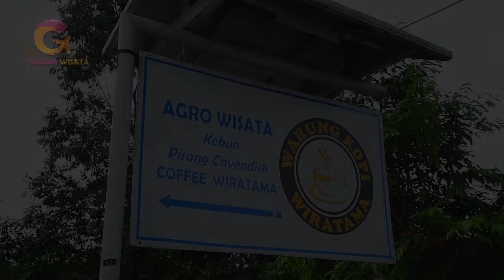Cafe Lagi Hits Semarang Wiratama | Tempat Nongkrong Kopi Jenderal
Cafe ini didirikan oleh salah satu jenderal, berlokasi di rumah dinas TNI depan Pangdam IV Diponegoro. Walaupun ditengah kota, tapi memiliki suasana yang asri loh.

Lokasi : Yayasan Buddhagaya, Jl. Perintis Kemerdekaan, Pudakpayung, Kec. Banyumanik, Kota Semarang, Jawa Tengah 50265

 kopi semarang
warung kopi sederhana
kuliner semarang
cafe hits semarang
wisata semarang
cafe yg lagi hits di semarang
tempat kopi view bagus semarang
kopi semarang
cafe semarang
tempat ngopi di semarang
kuliner semarang 2022
kuliner semarang terkenal
cafe semarang instagramable